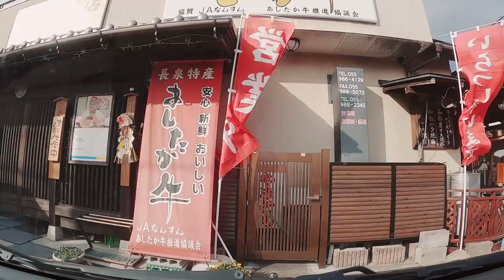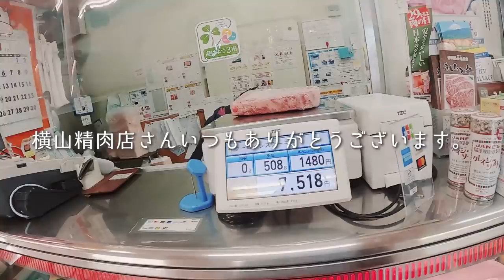ソロキャンプ｜焚火で分厚いステーキ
▼Makuake 鍛冶の匠 包丁

◆使用機材◆